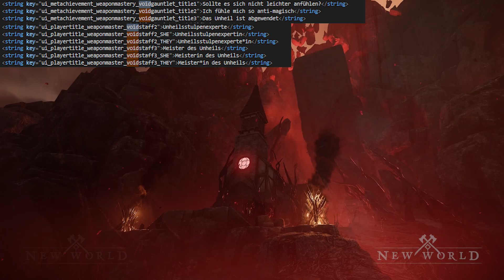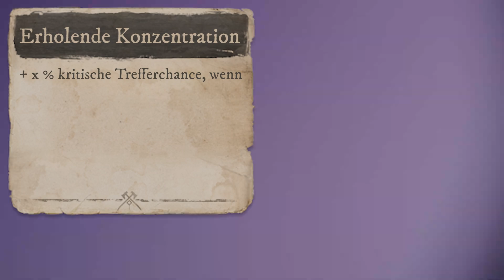New World Leak | Neue Waffe | Alle Void Gauntlet Abilities!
Willkommen zurück, zur besten Quelle für New World Content.
Mit dem Ende der Beta und noch etwas mehr als ein Monat bis zum Release wirft sich die Frage auf, was nach dem Release kommt. Vor zwei Wochen habe ich euch schon von der neuen Region Brimstone Sands erzählt. Heute werde ich über eine neue Waffe reden. Wer also nicht gespoilert werden will, sollte das Video beenden.

Timestamps:

00:00 | Intro
00:24 | Name & Früherer Leak
00:45 | Crafting, Beschreibung & Achievements
01:15 | Abilities - Warnung

01:33 | Erste Fähigkeit im linken Skill-Tree
02:49 | Zweite Fähigkeit
03:40 | Dritte Fähigkeit

04:25 | Die passiven Fähigkeiten
06:00 | Linke Ultimate

06:35 | Erste Fähigkeit im rechten Skill-Tree
08:00 | Zweite Fähigkeit
09:00 | Dritte Fähigkeit

09:43 | Passive Fähigkeiten
11:18 | Rechte Ultimate

Hilft mir zu wachsen =D ! Clickt den Abo-Button!

New World Wiki (Still not finished -.-)

Netteste Community ever? ✔

Spannende News? ✔

Mich live sehen? ✔

Random Pictures die ich hochlade? ✔

New World - DEUTSCH
News, Events, Spielersuche & Support - tritt noch heute bei!